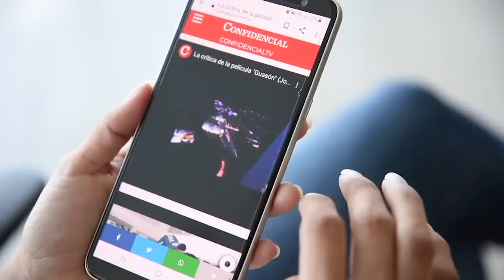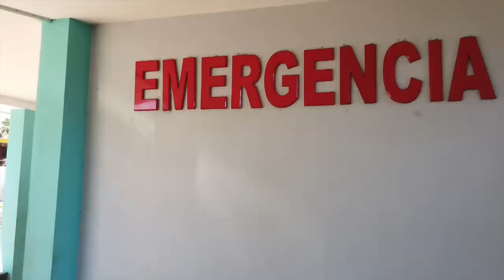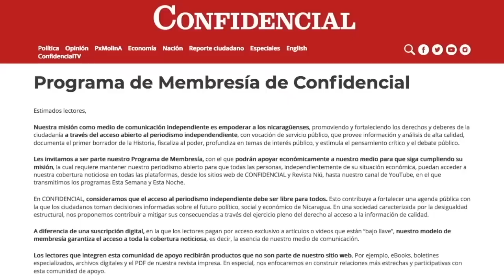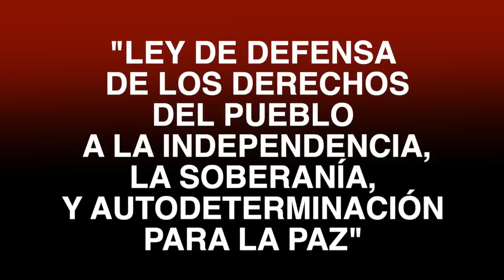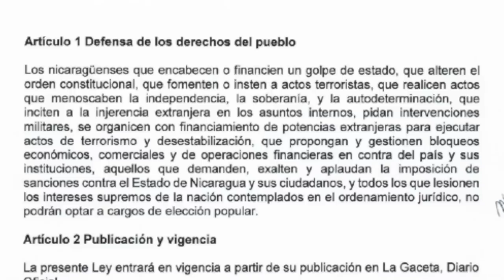📺 Personaje del año: héroes de la Salud; el rebrote de covid 19; Ortega anula competencia electoral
Hoy en EstaSemana | El personaje del año 2020: Los héroes de la salud en primera línea de atención ante la pandemia. Ortega anula la competencia electoral ¿Cuál es la salida del Movimiento Azul y Blanco? Y la estira de las noticias en La Última Mirada News.